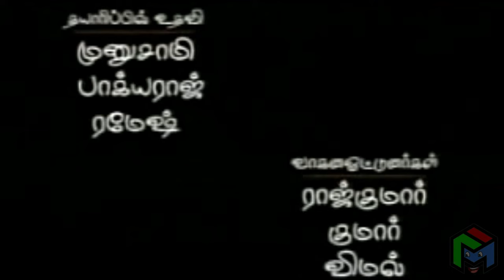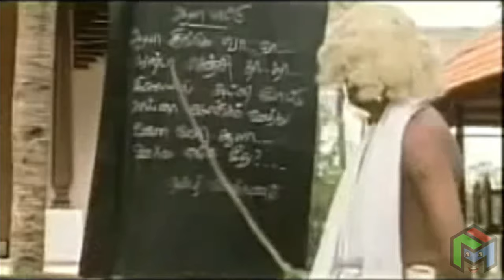Lollu Sabha | Indian | Santhanam | Swaminathan | Easter | Fun Mow